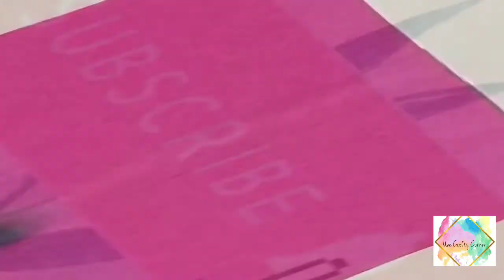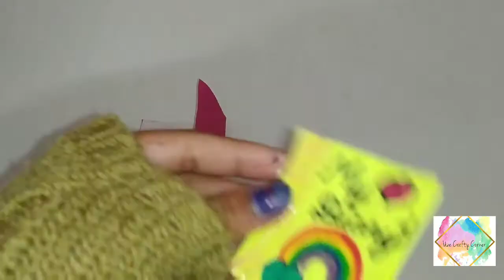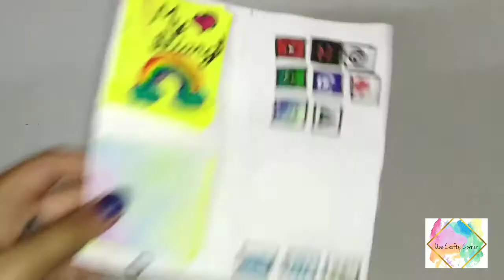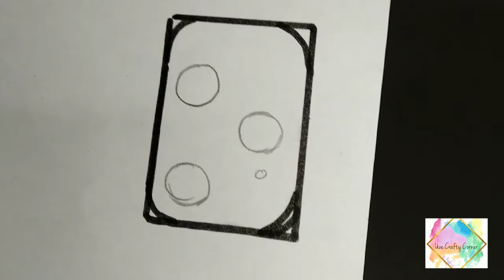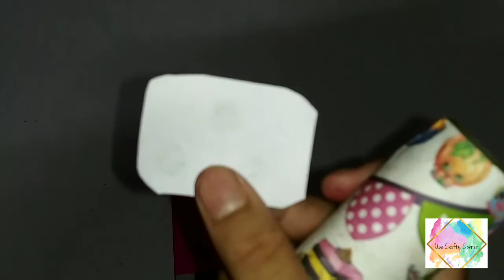DIY 12 pro i phone max notebook organizer(2018 craft)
Hi,
Welcome to Uve's Crafty Corner In this video you will be watching how to make a Cute DIY 12pro iphone max notebook organizer